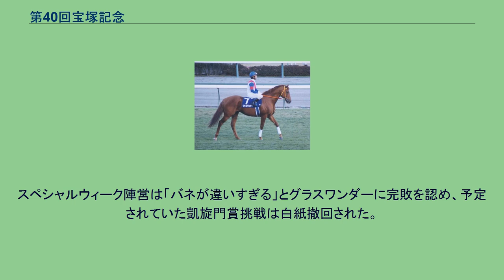第40回宝塚記念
第40回宝塚記念（だい40かいたからづかきねん）は、1999年7月11日に阪神競馬場で施行された競馬競走である。
前年の有馬記念に続きグラスワンダーが優勝し、グランプリ連覇を果たした。
馬齢は一部を除いて旧表記を用いる。
春のG1戦線を締めくくる「グランプリ」宝塚記念。
例年、この暑い夏の時期は休養に入る馬も多く、このレースがフルゲートになることはなく、このレースも例外ではなかった。
しかし、前年くらいからは、有力馬に限れば、回避は少なくなってきていた（この時に回避した有力馬はセイウンスカイ、メジロブライト程度）。
これは、近代競馬のスピード化や、当時活躍馬が多かった外国産馬（いわゆるマル外）は天皇賞を含む一部のG1レースに出走できず、外国産馬の有力馬にとっての春の中長距離G1は宝塚記念ただ一つというのも影響していた。
この競走で単勝1番人気に支持されたのは、この年の天皇賞（春）を制し、宝塚記念の後は凱旋門賞への出走を計画していた東京優駿（日本ダービー）優勝馬のスペシャルウィークであった。
2番人気はスペシャルウィークと同年生まれで、怪物と称され3歳チャンピオン（JRA賞最優秀3歳牡馬部門受賞）に輝きながら翌年骨折し、復帰後は4歳ながら前年の有馬記念に勝った外国産馬のグラスワンダーであった。
レースはこの2頭の争いと見られていた。
離れた3番人気は3歳馬のオースミブライト。
この年から一般公募による宝塚記念オリジナルのファンファーレの使用が開始され、早川大海が作曲した曲が選ばれた。
勝ち馬・グラスワンダー （1999年12月26日） 勝利騎手・的場均 （2010年11月27日） レースはまずニシノダイオーがハナ（先頭）に立ち、その後ろにヒコーキグモ、ステイゴールド、キングヘイロー、そして人気のスペシャルウィークが続き、その真後ろにグラスワンダーが追走した。
その後もレースはスローペースで進み、向こう正面でもスペシャルウィークが中盤に控え、これをマークする形で真後ろにグラスワンダーが続いた。
このあたりで一度、スペシャルウィーク騎乗の武がグラスワンダーと騎乗していた的場均を探して左右を確認する仕草が見られ、このとき関西テレビの競馬中継の実況をしていた杉本清が「相手はこれと決めた時の的場均は怖いぞ」と実況した。
的場とグラスワンダーは、武とスペシャルウィークを目標と定め、一方のスペシャルウィークと武からしてみれば、的場とグラスワンダーに格好の目標とされてしまっていた。
第3コーナー手前から早くもスペシャルウィークが進出し、グラスワンダーもそれを見るようにポジションを押し上げていった。
そしてスペシャルウィークが第3コーナーで早くも先頭に立ち、最後の直線入り口でスパートをかけるも、スペシャルウィークを目標と定めていたグラスワンダーが外から満を持して進出し、直線半ばであっという間にスペシャルウィークを抜き去り3馬身差をつけて快勝。
敗れたスペシャルウィークも3着以下に7馬身もの大差をつけた結果となった。
スペシャルウィーク陣営は「バネが違いすぎる」とグラスワンダーに完敗を認め、予定されていた凱旋門賞挑戦は白紙撤回された。
その後2頭は再び第44回有馬記念で激突している。